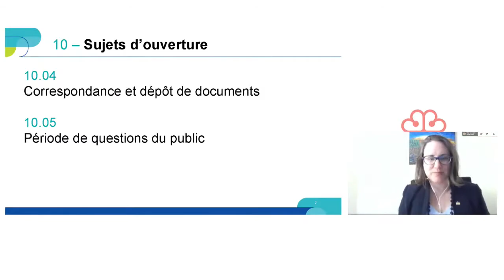2020-10-13 Questions du public